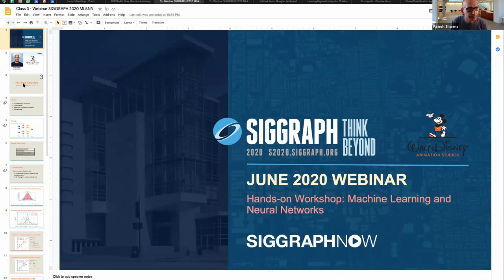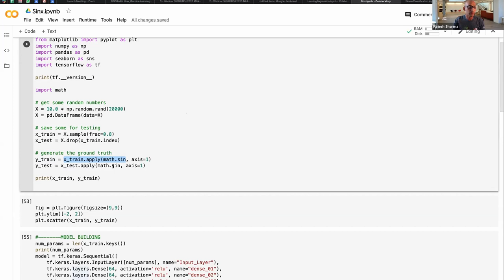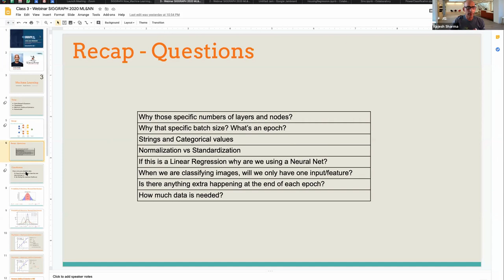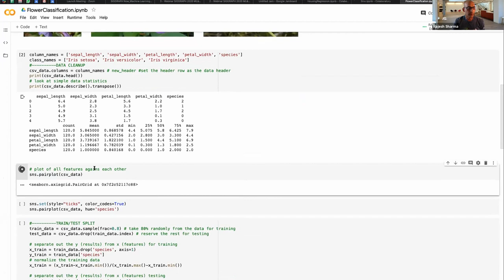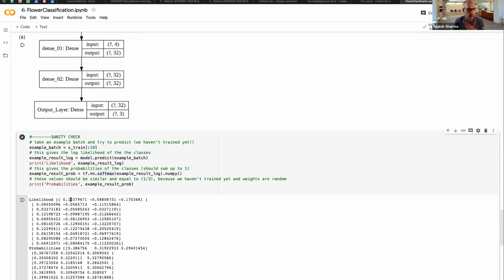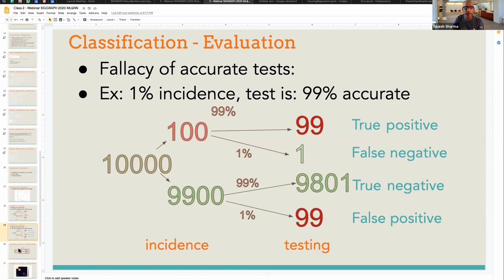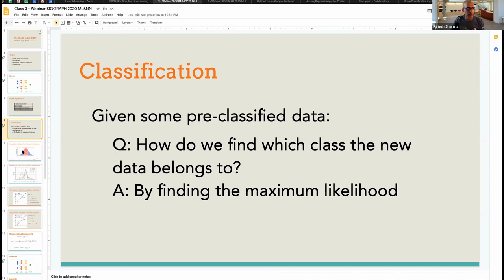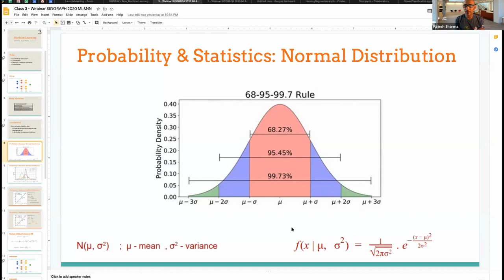SIGGRAPH Now | Hands-on Workshop: Machine Learning and Neural Networks – Lecture 3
Catch Lecture 3 from the 3-week, 9-part SIGGRAPH Now webinar series, “Hands-on Workshop: Machine Learning and Neural Networks.” This lecture offers a discussion of Image Data and TensorFlow, and Autoencoders, from instructor Rajesh Sharma, of Walt Disney Animation Studios. Held weekly during the month of June 2020, you can view each Course lecture

Below are some helpful links and resources.

Want to attend future live, SIGGRAPH Now webinars? Visit the SIGGRAPH 2020 website for a list of upcoming sessions